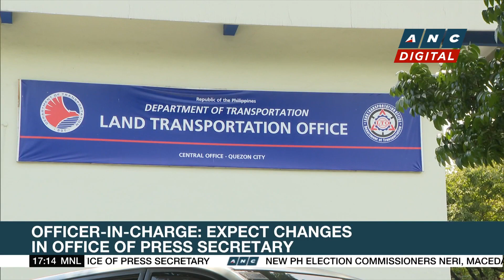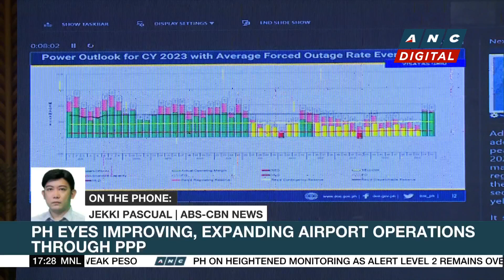New COMELEC Commissioners Neri, Maceda sworn into office | ANC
Top Story: The Philippines' seven-member Commission on Elections En Banc is now complete.